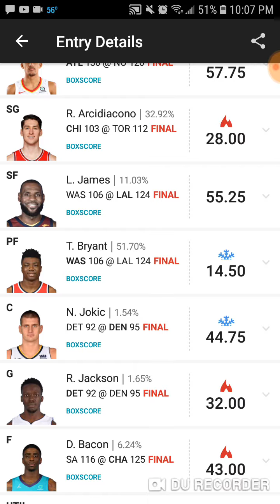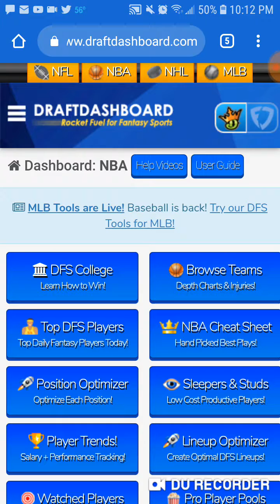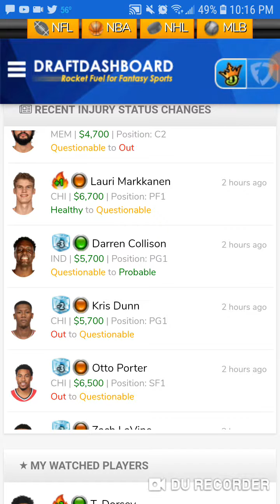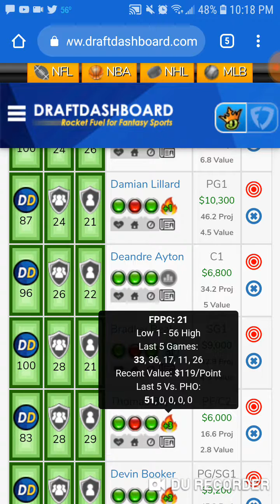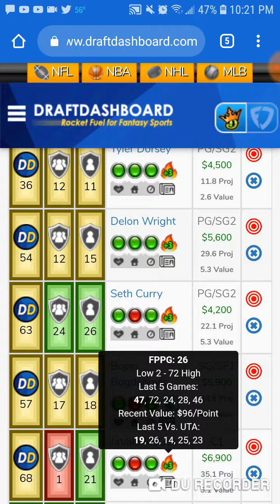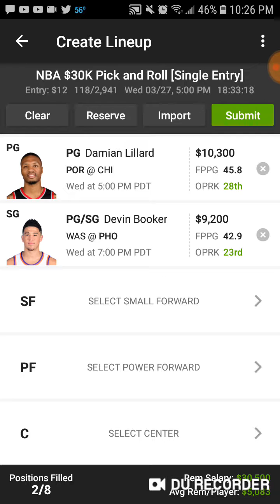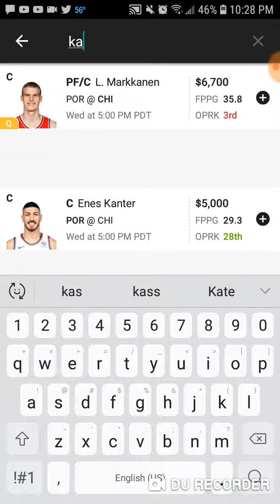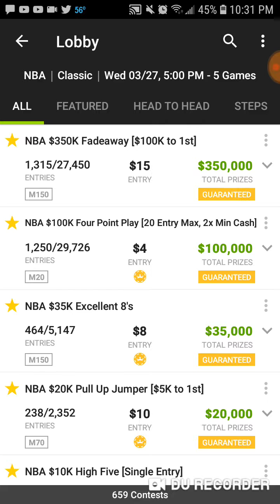NBA DFS REVIEW for 3/27/19